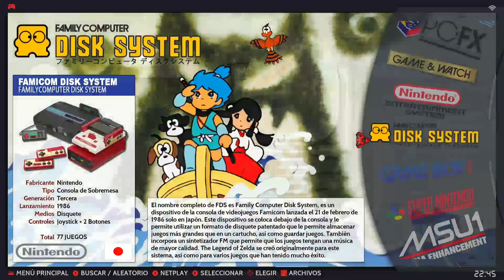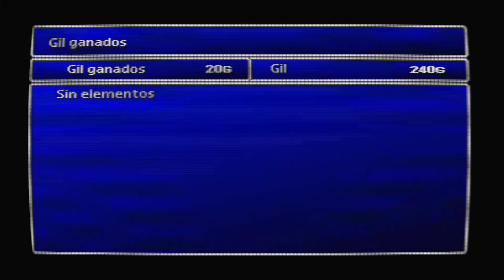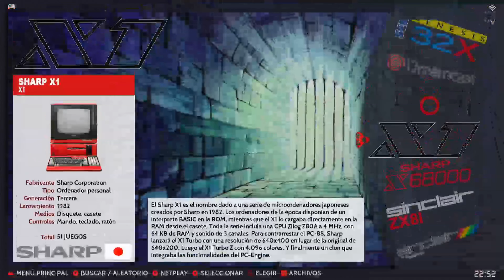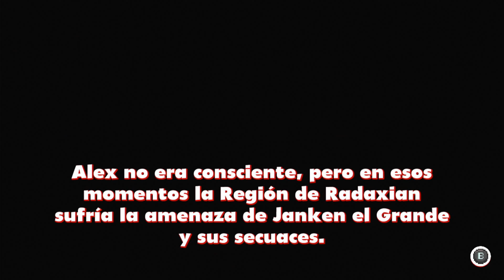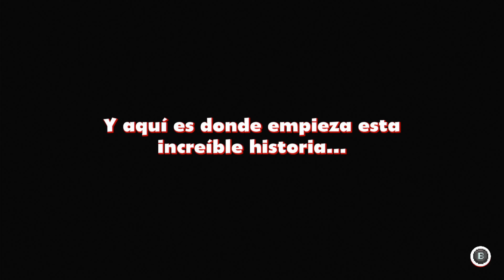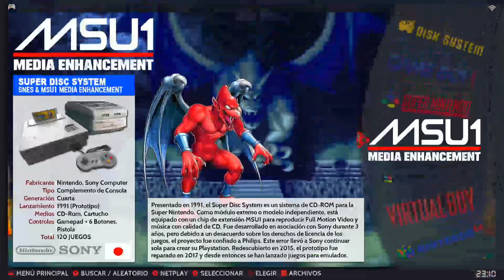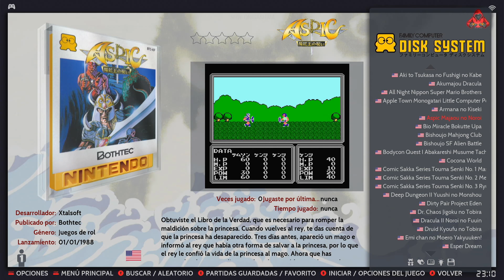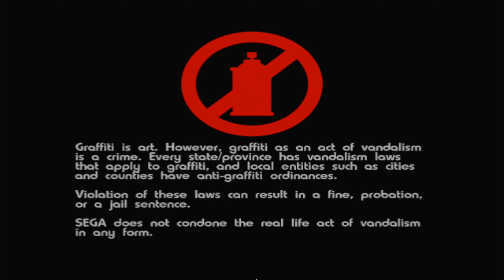BATOCERA!!!!🎮Coleccion definitiva de videojuegos🎮|PRESENTACION EN ESPAÑOL|NO PUEDES PERDERTELO!!!!😍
VIDEO PRESENTACION DEL PROYECTO BATOCERA QUE REUNE LA FRIOLERA DE CASI 80.000 JUEGOS DE TODOS LOS SISTEMAS DEL MUNDO DEL VIDEOJUEGO,REALIZADO POR NUESTRO COMPAÑERO 10 KAYLO DONDE REUNE HASTA EL SISTEMA SWITCH DENTRO DE TAN SOLO 4TB